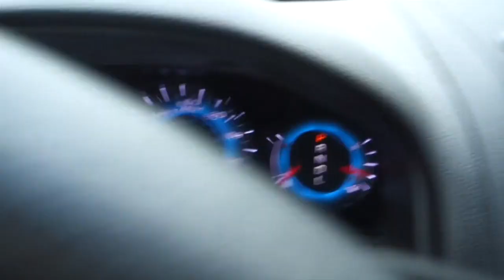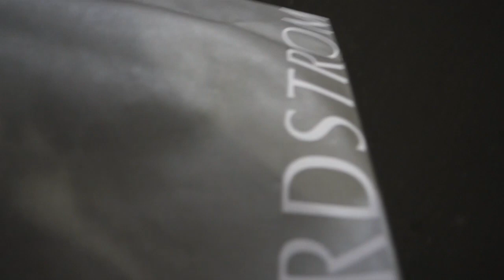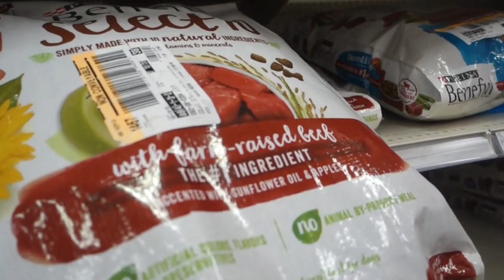Saturday DITL | Social Media Rant | Old Navy Try On | 1/19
Hey Guys!

I am excited to get back on track. I really need to stick to tracking all of my food!!

Get the drop app and earn points while you shop! Use this link for your first $5 reward!

$10 off your first purchase from Erin Condren! (My Favorite Planner!)

xx
Jeana